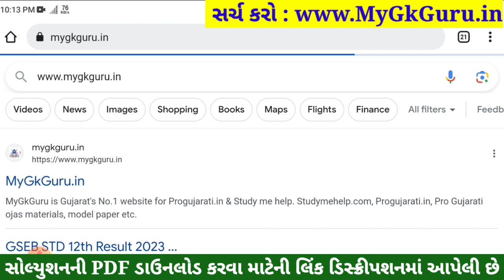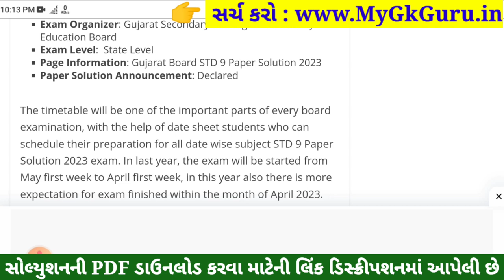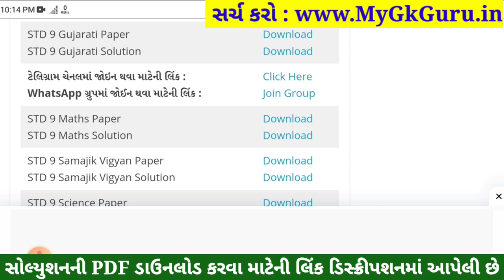std 9 gujarati ekam kasoti solution september 2023, std 9 gujarati ekam kasoti Solution 1/9/2023